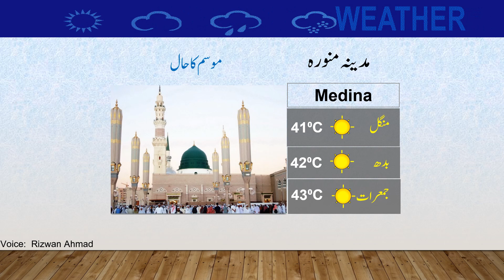Latest Weather Update | 01-08-2023